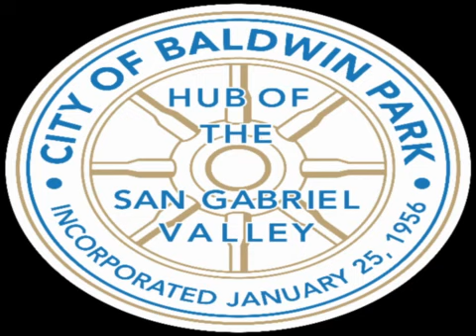Baldwin Park Finance Authority Meeting - 07/15/2020